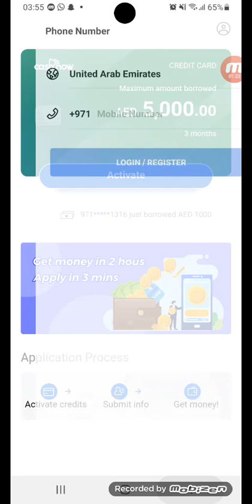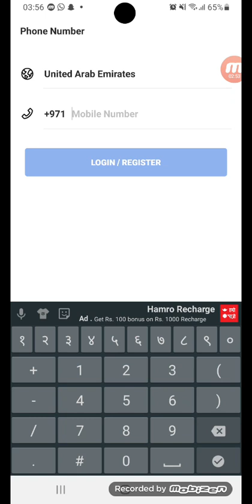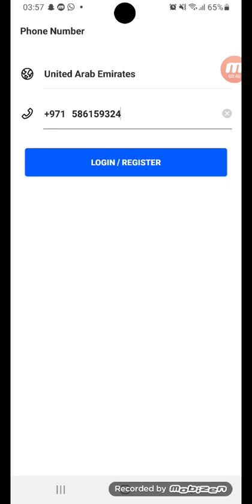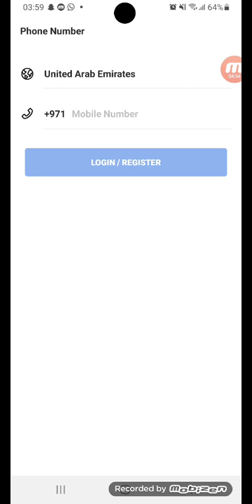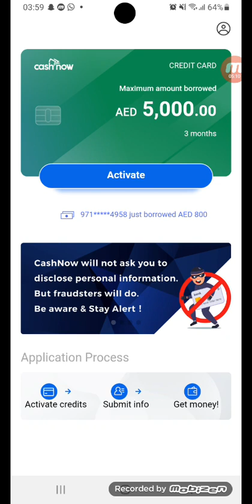don't do this mistake on Cashnow loan app very important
do not delete your cashnow account if you want to continue getting cash money from cashnow app in uae

so many people have not paid cashnow laon and they want to delete their cashnow account but if you have any outstanding due you won't be able to delete your account

if you have  made a good credit history and relation with cashnow and want to do continue so do not delete your account it will lead you bck to the first stage where you taken aed300 or 500 loan

it will delete your all loan history and relation between cashnow

and you have to start all over again so mydear friends keep in mind that deleting your account might be not good for you

if you have changed your register phone number or lost , stolen you get the same sim card from your telecom provider by just paying AED 21 dhiram